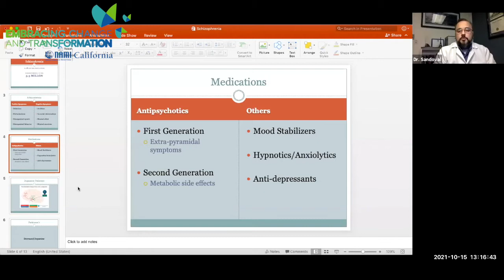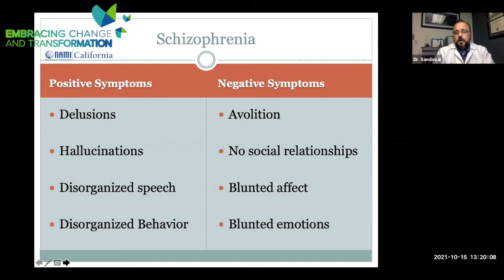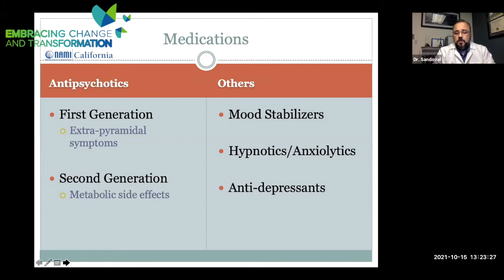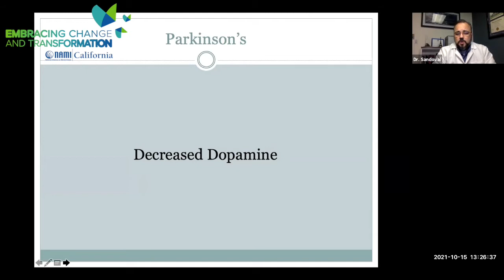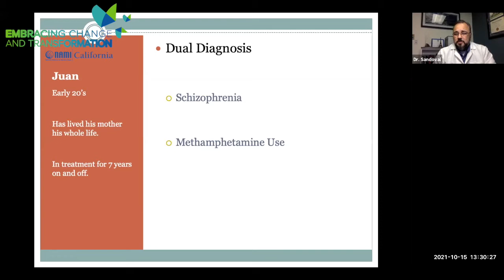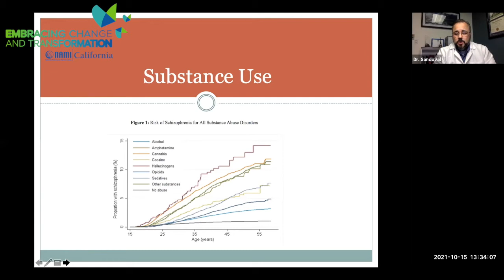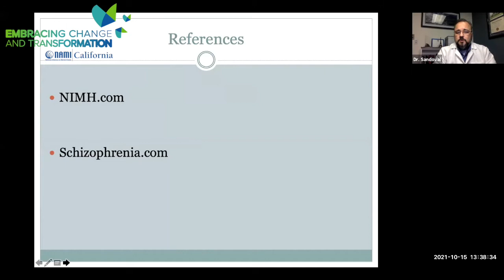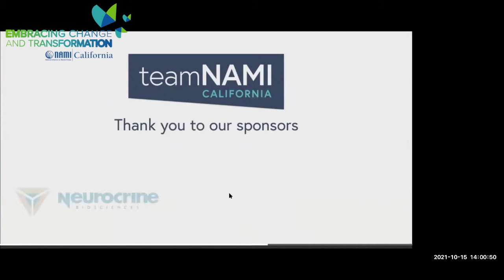Ask the Doctor - Schizophrenia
In these workshops, speakers in the mental health field will answer questions submitted by conference attendees on mental health conditions, including schizophrenia, bipolar disorder, depression, and more.

Speaker: Luis Sandoval
Psychiatrist, Kaiser Permanente
Dr. Luis Sandoval completed a dual residency at the University of California San Diego in Psychiatry as well as Family Medicine, where he served as Chief Resident his final year. He was also the recipient of the John Majda Award for his work on Depression and Suicide as it affects clinicians. His career has led him to work in a variety of settings including clinics for the underserved and underinsured, direct patient care of the homeless population in San Diego, as well as Emergency Psychiatric Medicine at the county level. He currently works with outpatient Adult Psychiatry in Orange County at Kaiser Permanente, where he has been part of the hospital Consult Liaison Service, and serves as Co-Chair of the Bioethics Department. One of his strongest interests has been focusing on the mental health care of the Spanish Speaking population and the impact that mental health has in the minority communities and family. He has volunteered with NAMI where he was formerly on the Board of Directors for NAMI-OC, and currently enjoys giving educational talks on mental health topics to Spanish Speaking NAMI groups.